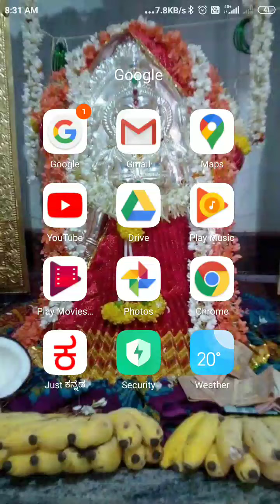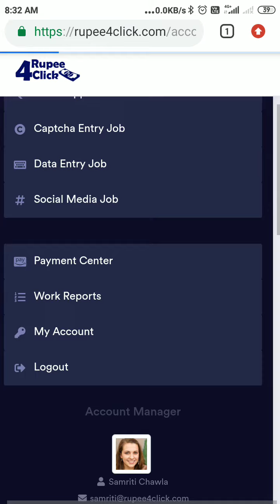Online Data Entry Job in India | Rupee4Click 15lrt | December 2020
SUNIL B Pis inviting you to join Rupee4Click.

Make money online with Rupee4Click. Rupee4Click pays you for referring friends and family to their website. You can earn up to ₹100 per referral. Want to know why it works and where the money comes from?